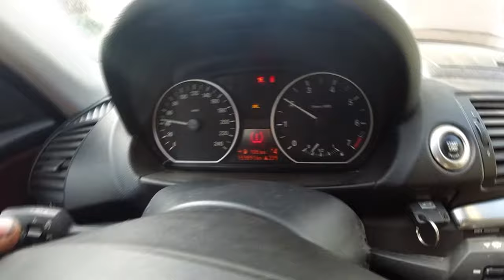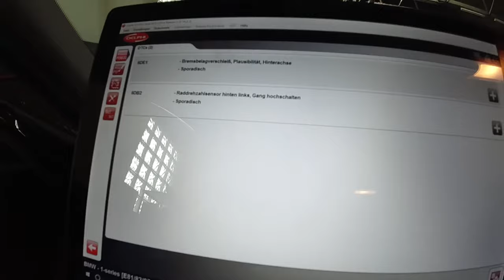BMW 1er ASC DTC Anzeige blinkt! keine Leistung? ... Fehlerbehebung e87 e90 e60 ABS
Hier haben wir ein bekanntes Problem bei BMW  E87... DSC blinkt, der Wagen ruckelt und zieht nicht mehr...
Ich zeige Euch die Lösung und woran es sehr oft liegt...
Sehr viele BMW-Modelle sind betroffen, bei denen DTC verbaut ist...
Viel Spaß mit dem Video und hoffe es gefällt Euch.

*abs ringe

*abs sensor hinten